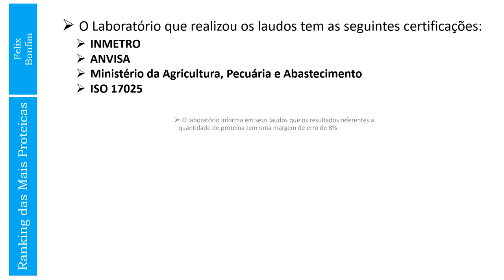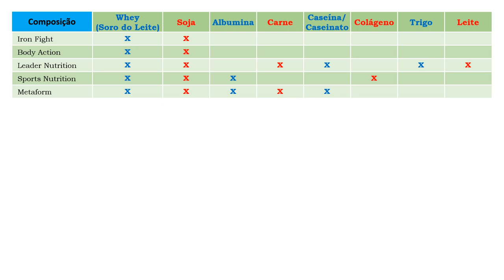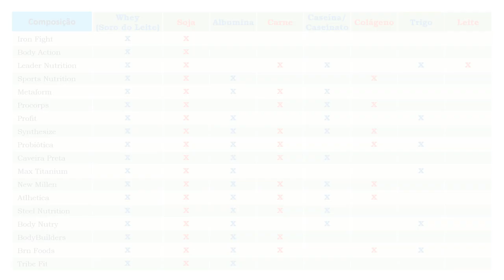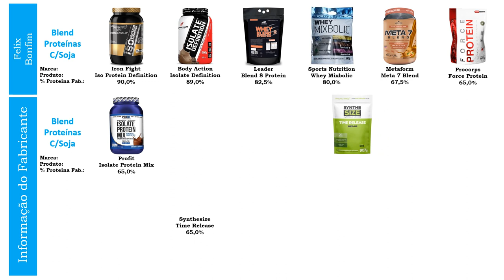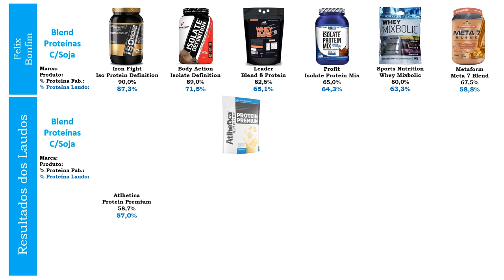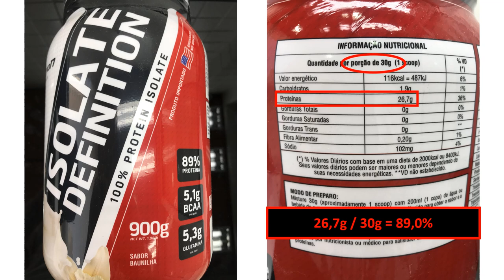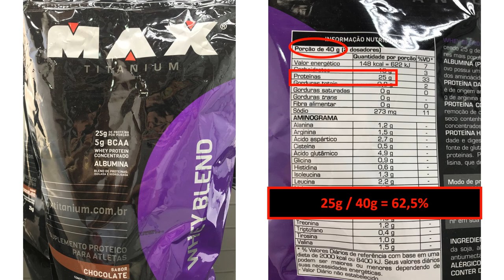LAUDO DOS BLENDS DE PROTEÍNAS COM SOJA MAIS CONCENTRADOS 1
Lembrando que a Anvisa, permite uma margem de erro de + ou - 20% margem esta padrão, seguido por vários países da Europa e Estados Unidos. Laboratório informa também ter uma margem de erro de + ou - 8% sobre a diferença do resultado do laudo oficial, para o informado pelo fabricante. Meu instagram: bonfimfelix